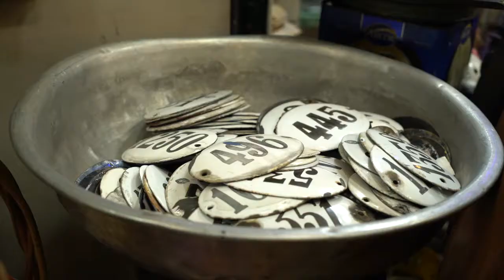Patrimonio Vivo - Centro Histórico de Buenos Aires, Argentina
El Casco Histórico de Buenos Aires es un nudo de símbolos a diferentes escalas. Parte central de un sistema metropolitano vibrante y escenario de la historia pasada y presente, su futuro se ofrece lleno de oportunidades, que a su vez conllevan retos. El área de Patrimonio Vivo Buenos Aires abarca una parte sustancial del Casco Histórico, el cual propuso a Buenos Aires sumar herramientas de planificación, gestión y financiación precisas e impulsar la incorporación sistemática de innovación en todas las instancias; pensar el desarrollo con acciones integrales y multi-escalares, de uso eficiente de recursos públicos; y las participaciones del sector privado y de las organizaciones de la  sociedad civil como impostergables. Un lente nuevo para mirar nuestro  patrimonio, cuidarlo y potenciarlo.